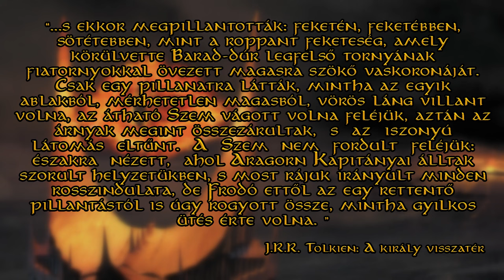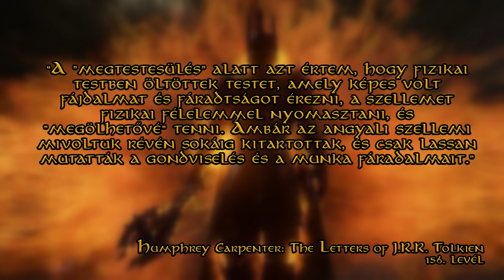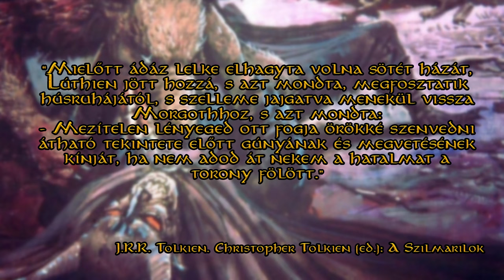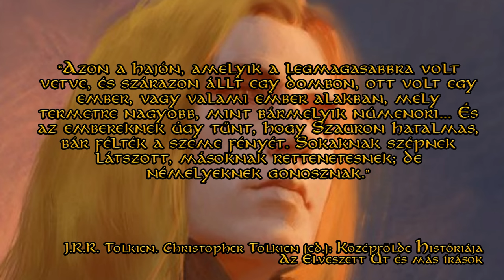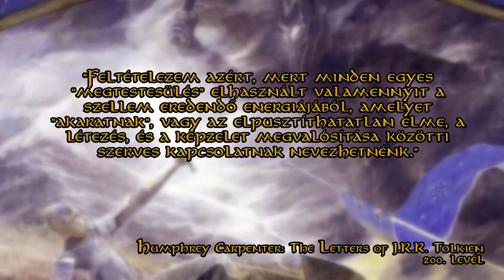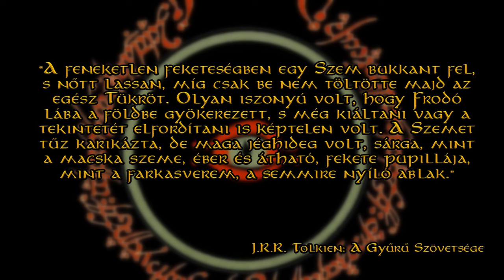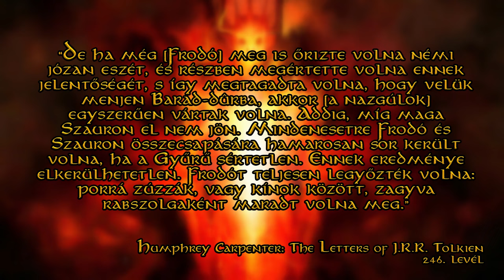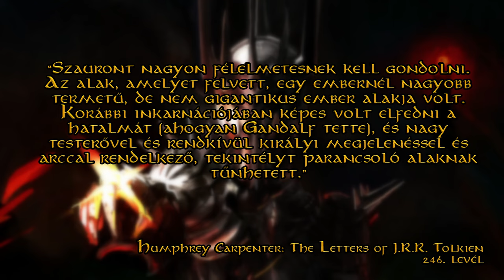#40 Gyűrűk Ura Lore - Valójában mi is Szauron Szeme?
Peter Jackson Gyűrűk Ura trilógiájának köszönhetően az emberek többségében az a kép él, hogy Szauron a Harmadkorban nem más, mint egy lángoló szemgolyó Barad-dûr tetején. 👀
De mi a helyzet a könyvekkel? Tolkien miként jellemezte Szauron külsejét? Ha mégsem egy szem, hát micsoda Szauron Szeme? Tartsatok velünk!🧙‍♂️

TARTALOM
00:00:00 - Intro
00:00:21 - Kitekintés Szauron történetére
00:01:22 - Alakváltás Tolkien mitológiájában
00:03:57 - Szauron alakjai
00:08:07 - Mit tudunk Szauron külleméről?
00:11:04 - A palantír és Szauron Szeme
00:13:59 - Végszó
00:14:24 - Outro

ZENE
Intro & Outro: Sierra: The Hobbit (2003)

TAGEK:
lord of the rings gyűrűk ura tolkien the rings of power a hatalom gyűrűi fantasy podcast sorozat középfölde middlearth hobbit szilmarilok silmarillion galadriel frodó gandalf aragorn törpök